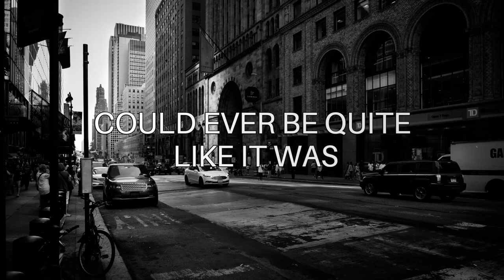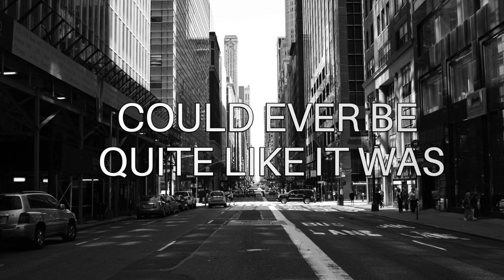Garden Of Peace (Single)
Words & Music by John Mandeville.